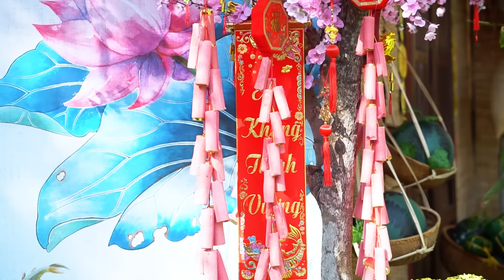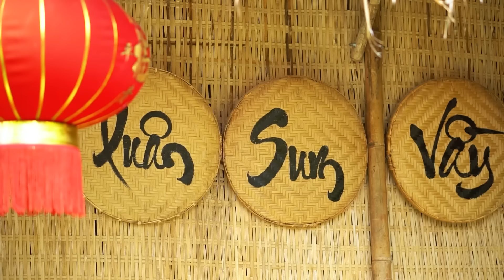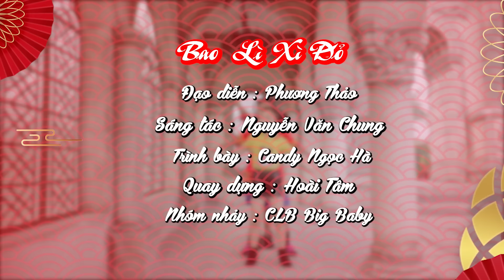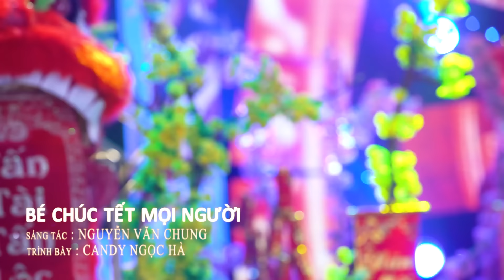Nhạc Thiếu Nhi Xuân Vui Nhộn Cho Bé Ăn Ngon - Bé Chúc Ba Mẹ Mạnh Khỏe Hơn - Mùa Xuân Ơi